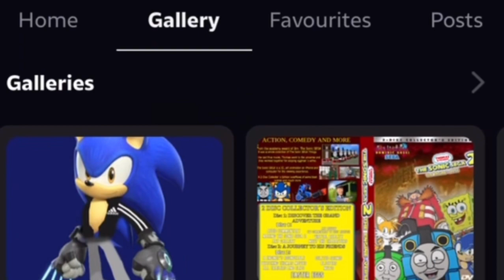Dominic Rossi Reacts To TSATM: Meet The Galactics & Karma's A Whiff FT.@DAMIENGAMING625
It's time for the best adventure ever!